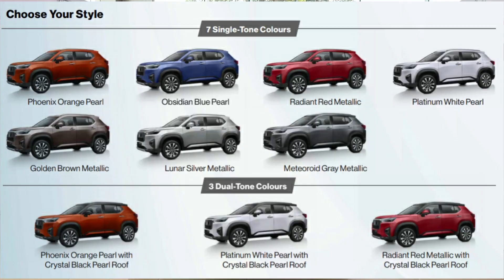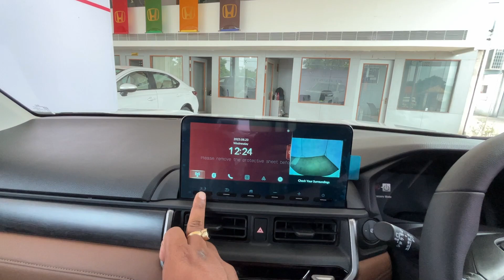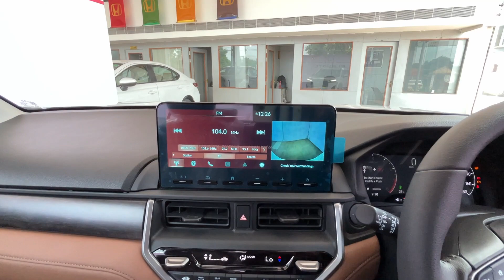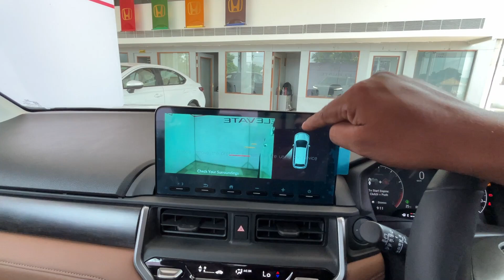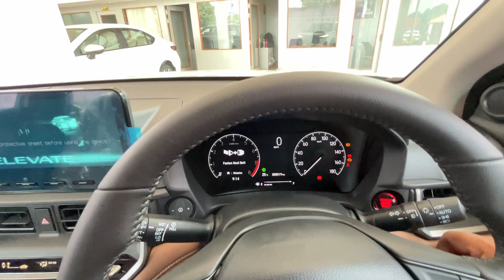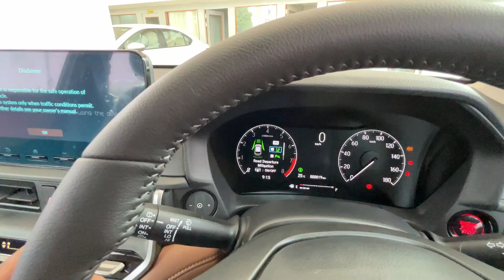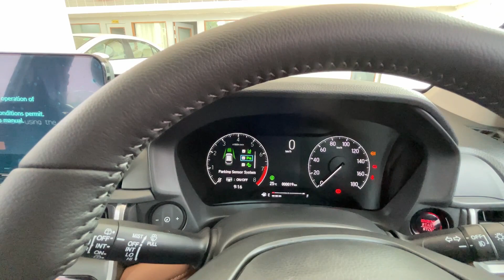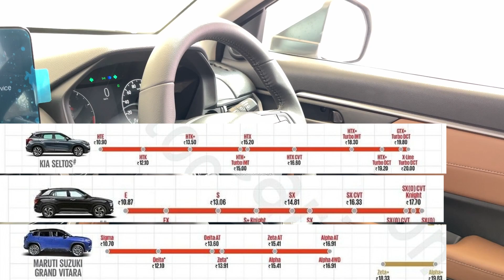2023 Honda Elevate | Detailed Review With Price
2023 Honda Elevate | Detailed Review With Price

Krishna Honda Showroom
Rourkela
Odisha

new honda elevate | 2023 honda elevate | honda elevate price | honda elevate onroad price | honda elevate vs seltos | elevate vs vitara | honda elevate vs creta | honda elevate review | elevate honda features |